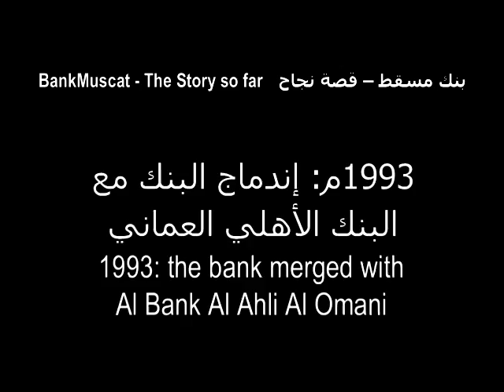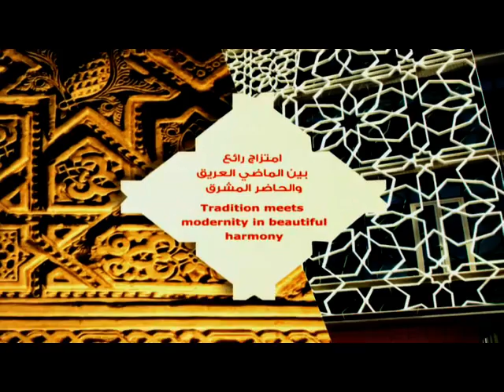الاحتفال باليوم الوطني الأربعين مع المقر الرئيسي لـ بنك_مسقط!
بنك_مسقط يفتتح بكل فخر مقره الرئيسي، احتفاءً باليوم الوطني الأربعين للسلطنة.

 وقد شرفت هذه المناسبة كبار الشخصيات ورجال الأعمال المؤثرين ووسائل الإعلام المحلية والإقليمية.

ويتزامن حفل الافتتاح مع احتفالات العيد الوطني لسلطنة عمان، مما يرمز إلى التزام بنك_مسقط بتنمية البلاد.

بنك_مسقط يلتزم بشهادة على الدور الأساسي الذي يلعبه في تشكيل المشهد المالي في سلطنة عمان.

 00:00  قصة نجاح بنك مسقط
 00:55  التقاطات من بناء مقر بنك مسقط
 2:36  كلمة جلالة السطان قابوس بن سعيد حفظه الله ورعاه
 3:30  بنك مسقط؛ مزيج بين الماضي والحاضر
 00:17  كلمة الرئيس التنفيذي للشركة الوطنية للخدمات الطلابية
 00:28  تأسس الشركة الوطنية للخدمات الطلابية